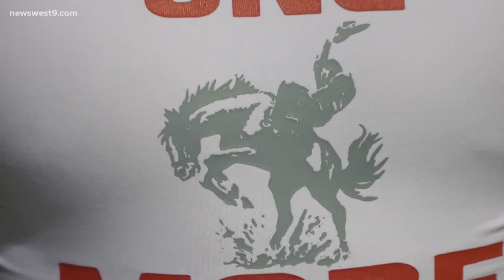COVID Camp: Grandfalls-Royalty Cowboys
The Cowboys introduce a new head coach for their first Midnight Madness in years.